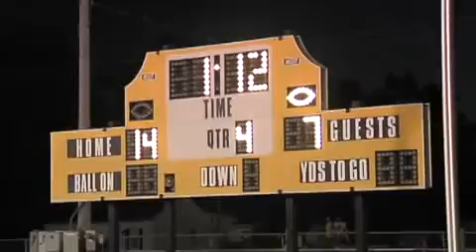Tri-County 9 @ North White 14 Bonus